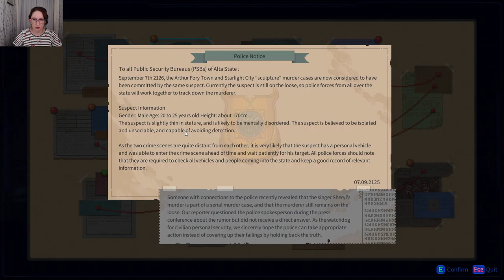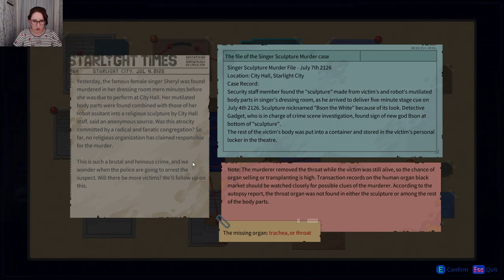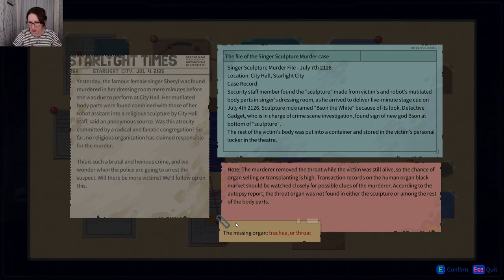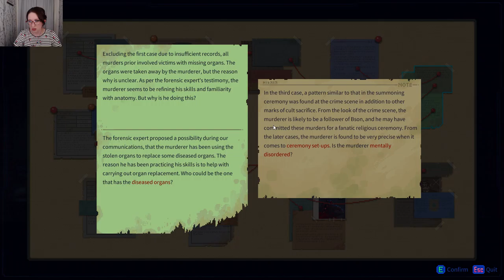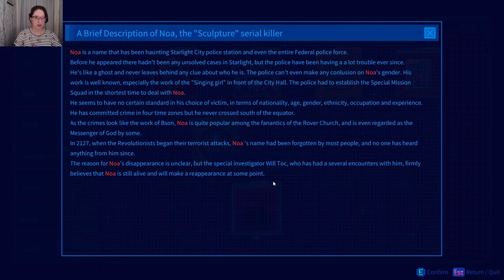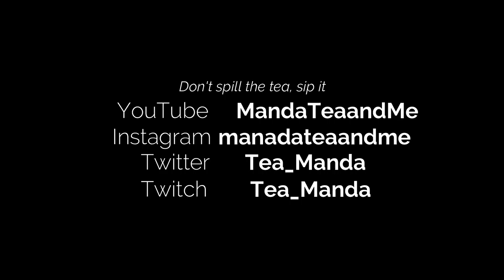Let's Play Tales of the Neon Sea Episode 07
Neon Seas
Chapter 02: The Guide is Gone

Tea of the Day: Harney and Sons Pomegranate  Oolong